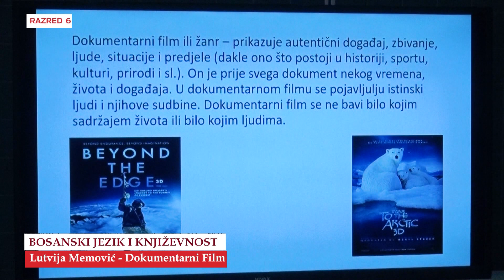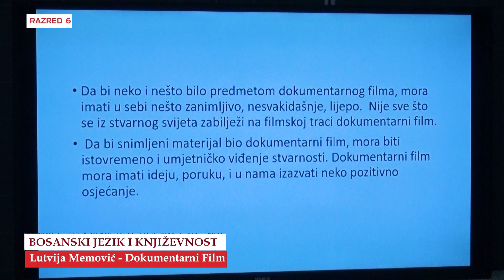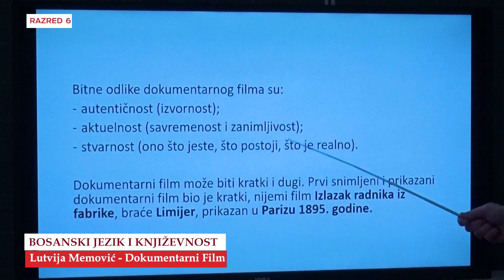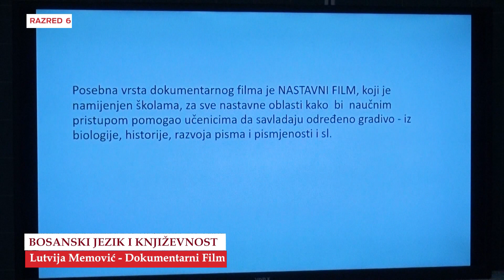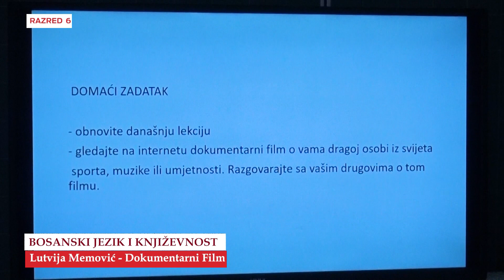B6619 Bosanski Jezik i knjizevnost Dokumentarni film Lutvija Sjeničaku Memović